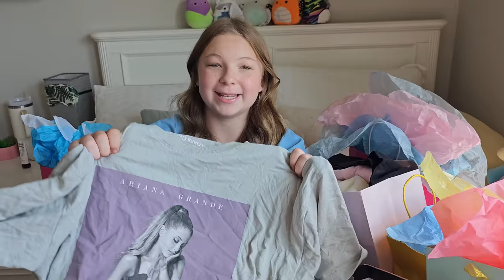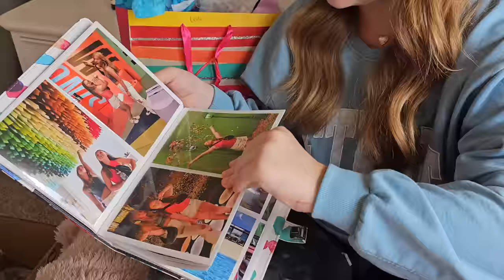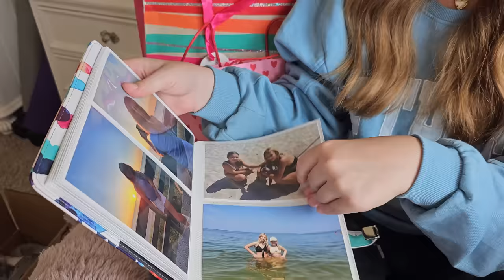Leah's 12th Birthday Haul! - Officially Leah